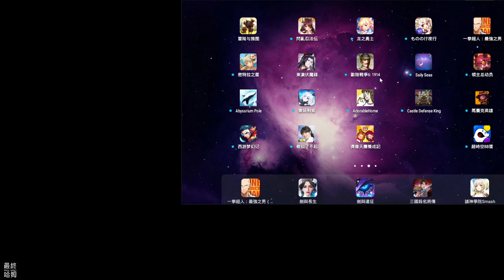【哈姆手游試玩】《偶像天團養成記》(台服)出唱片!霸榜單!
選秀節目一個接一個，妳，是不是也鐘情舞台上的練習生們？節目結束了，喜歡的愛豆不常出SHOW，但是還是想要見到他，想把他放在手機裡珍藏？

《偶像天團養成記》幫幫大忙！
不用再苦惱看偶像只能靠追SHOW，他就呆妳手機裡，妳成為了他的全世界！黑心公司欺壓愛豆新聞頻出，妳也害怕他受欺凌嗎？那如果妳是老板，妳又會怎樣給他們安排？怎樣去經營，才能讓他們走到最好的舞台哩？
在《偶像天團養成記》，妳可以親手組合妳喜歡的偶像團體，挑選最合適的練習生，給他們搭到最帥，演唱會開遍世界，讓他們成為最爆爆爆的完美組合！

簽五年的合約，然後在五年內將他們變成宇宙頂級偶像吧！安排不同特長的專業培訓是基本功，時不時還要開個粉絲見面會露露臉，增長知名度。當然囉！唱片和演唱會也是必不可少的！同樣重要的是，妳不要忘記照顧好愛豆的身體喔！不然粉絲心會痛痛~
🎮 Final Hamu’s Game List🎮
1.《偶像天團養成記》是一款模擬養成遊戲，無須帳號登入可以直接遊玩。
2.遊戲畫面採用像素風格，音樂大多是BGM。遊戲玩法採用了完整的培養偶像路線，從招募練習生、組成團體、出專輯、辦演唱會、趕通告一應具全。
3.公司與這些藝人簽下五年的合約，讓你創建的團體成為高人氣頂級偶像。遊戲明確目標經營養成各種設定，一些小遊戲(運動會)挑戰玩下來蠻有趣的也很具挑戰性。